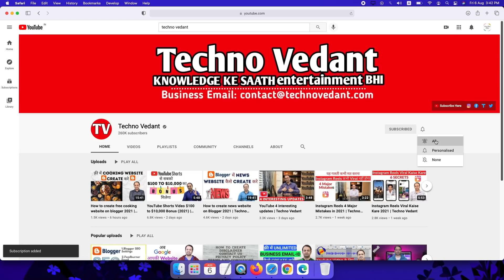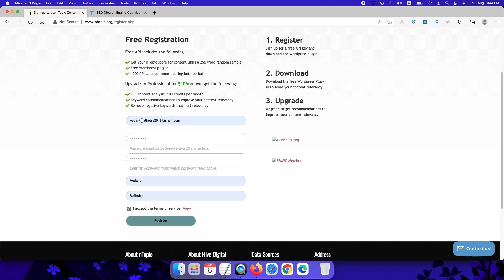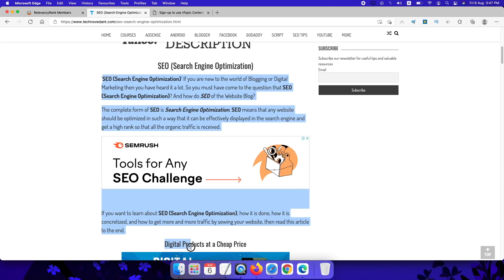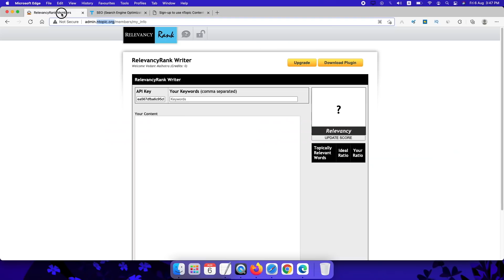How to check article relevance score (2021) | Techno Vedant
How to check article relevance score (2021)
Cheap Web Hosting Link ➤ (Code: VEDANT)